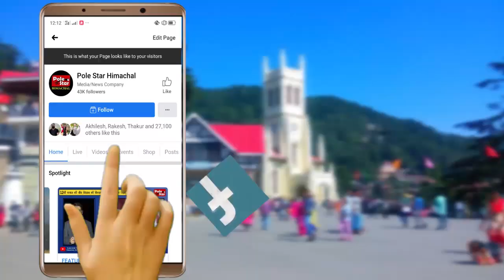चिट पर भर्तियां करवाने वाली कांग्रेस को नहीं सवाल उठाने का अधिकार : सीएम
पुलिस भर्ती में निष्पक्ष रूप से की जा रही है जांच - सीएम जयराम ठाकुर।
चिट पर भर्तियां करवाने वाली कांग्रेस को नहीं सवाल उठाने का अधिकार।
सराज के बालीचौकी में सीएम जयराम ठाकुर ने विपक्ष को दिया करारा जवाब।
बोले - देश की सबसे बड़ी जांच एजेंसी को दी गई है मामले की जांच।